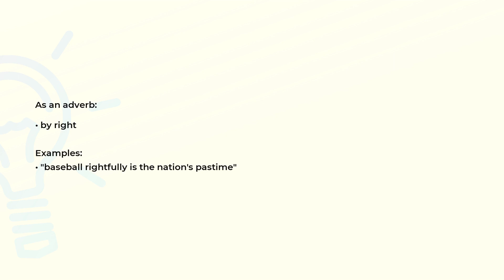What is the meaning of the word RIGHTFULLY?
Definition, examples of use and spelling of the word RIGHTFULLY.

(00:00) Intro
(00:07) As an adverb
(00:18) Spelling

As an adverb (00:07):
• by right

Examples:
• "baseball rightfully is the nation's pastime"